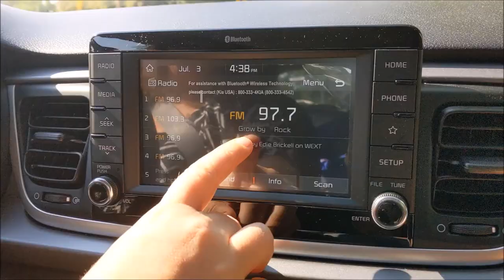Honey Jar On The Road 2019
Watch some fun footage of Honey Jar (Ellen Keehan and Kristin Lagasse) as they hit the East Coast for 2 weeks of shows traveling from Albany NY to Jefferson Maine this past summer. They spread their acoustic bluegrass/folky sound as well as some happy laughs along the way.